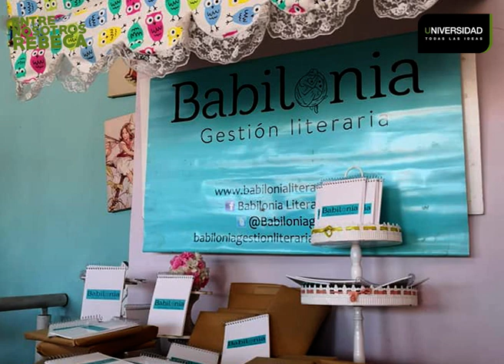Ellas por Ellas - Florencia Vercellone